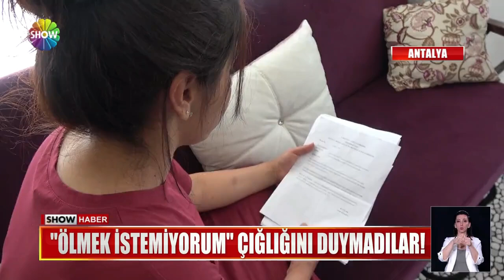''Adalet nerede'' dedirten karar!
HEM ALDATLDI, HEM DE BOŞANMAK İSTEYİNCE KURŞUN YAĞMURUNA TUTULDU... SAĞ BACAĞINI KAYBEDEN TALİHSİZ KADIN İKİNCİ ŞOKU MAHKEMENİN KARARINI DUYUNCA YAŞADI. İŞTE "ADALET NEREDE" DEDİRTEN O KARAR...